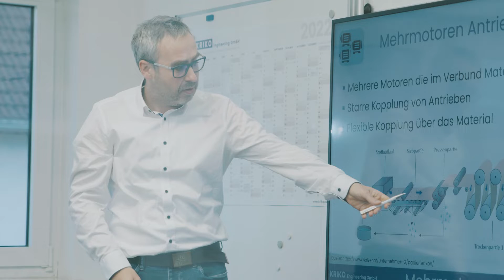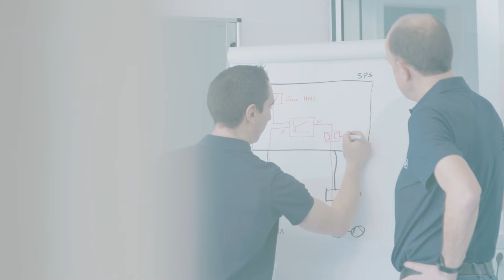KRIKO Engineering | Recruiting Film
Da wir konstant wachsen sind wir immer auf der Suche nach neuen Talenten im Bereich der Elektrokonstruktion, SPS Programmierung, Leittechnik, Softwareentwicklung, Antriebstechnik oder in der Industriellen Sicherheit.  Dieser Film zeigt, was es bedeutet ein Teil der KRIKO Familie zu sein.

KRIKO Engineering ist der Partner für Automatisierung, Antriebstechnik und industrielle IT – regional im Südwesten verwurzelt, aber auch weltweit tätig. Als unabhängiges Ingenieurbüro verfügen wir über 30 Jahre Erfahrung in der Umsetzung von Energie- und Automatisierungsprojekten im industriellen Umfeld – von der Beratung über die Planung bis zu Inbetriebnahme und
Service. Auf Bewährtes setzen und gleichzeitig mit viel Elan neue Wege beschreiten, sind die Grundprinzipien unserer Arbeit.
Wir steuern Maschinen oder gesamte Produktionsanlagen und schaffen eine effiziente und hochverfügbare Infrastruktur, wie z.B. IT-Netzwerke oder Medienversorgung, für Ihre optimalen
Produktionsbedingungen. Neben dem Bau von Neuanlagen, sind wir vor allem im Bereich des Retrofit tätig. Denn auch Bestandsanlagen müssen den aktuellen Anforderungen hinsichtlich hoher Energieeffizienz, Qualität, Flexibilität, Verfügbarkeit und Sicherheit gerecht werden. Durch unser über 20 Jahre hinweg weiterentwickeltes Prozessinformationssystem KRIS³ und unser IT- und Netzwerk-Know-how sind wir zudem Lösungsanbieter für Digitalisierung und Industrie 4.0.